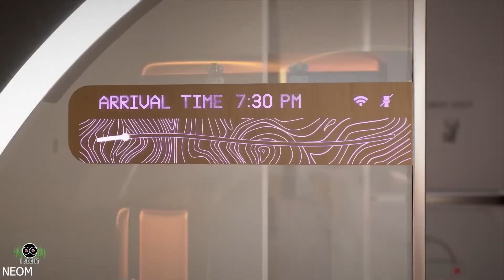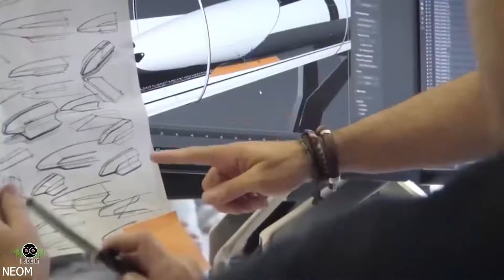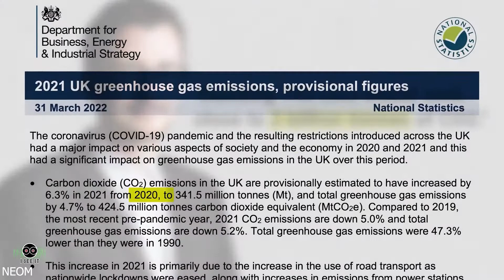The Line เมือง"แห่งอนาคต" ซาอุดิอาระเบีย เมืองยาว 170 กม.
เมืองแห่งอนาคตนี้  อาจใช้งบประมาณถึง 18 ล้านล้านบาท  ที่ใช้พลังงานหมุนเวียน 100%  ออกแบบให้ไม่มีรถยนต์  ไม่มีถนน สามารถเดินทางไปอีกฟากเมืองแค่ 20 นาที
ระบบสาธารณูปโภคที่ดีขึ้น จะเป็นยังไงไปดูกัน